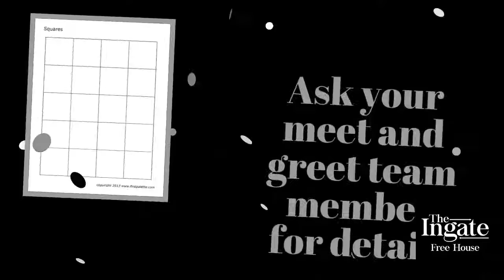WIN! £500 in time for Christmas!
Our supersquares are back!
A £500 winner in time for Christmas!
Ask your meet and greet team member to add your name to the squares, or when you place your order.
The Ingate - full of surprises!